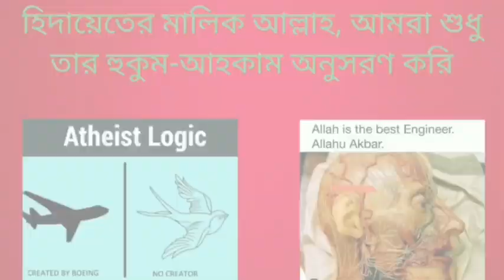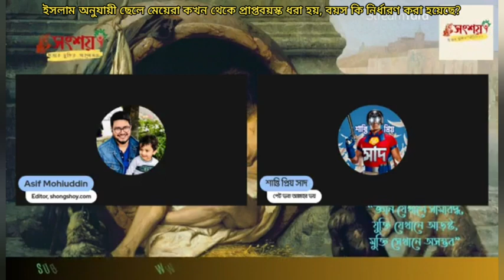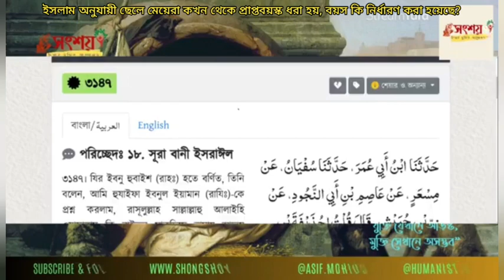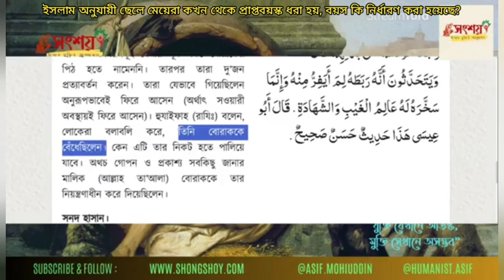ইসলাম অনুযায়ী ছেলে মেয়েরা কখন থেকে প্রাপ্তবয়স্ক ধরা হয়, বয়স কি নির্ধারণ করা হয়েছে?